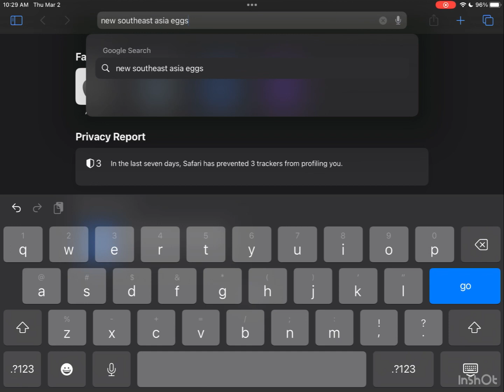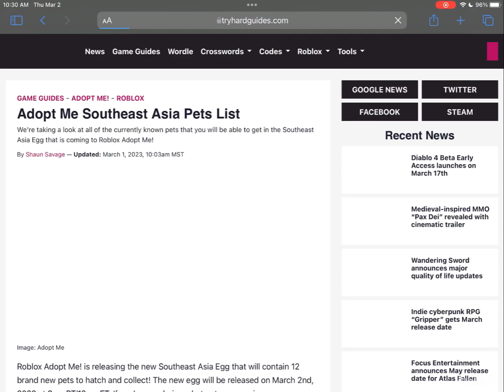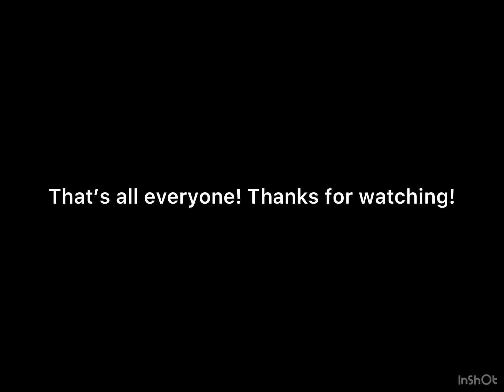Hatching Southeast Asia eggs!|Adopt me